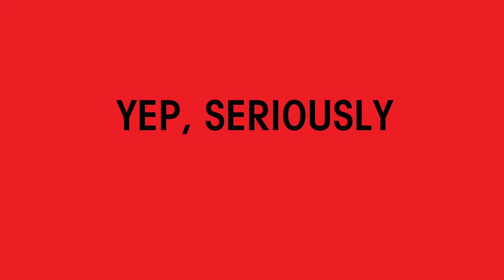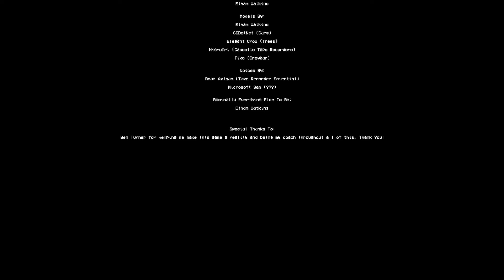PAPA WASN'T REAL, I'M IN TROUBLE HERE! Negative One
This is a newer PS1 style horror game that I found on itch.io so I thought we'd give it a go. It was decent. It's really short but I enjoyed it.